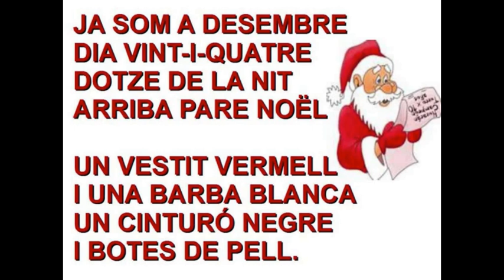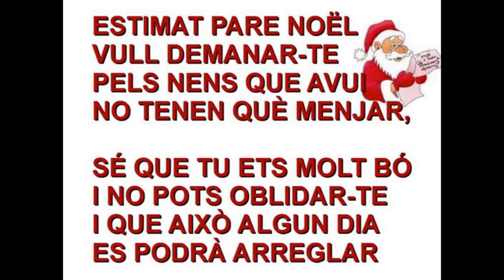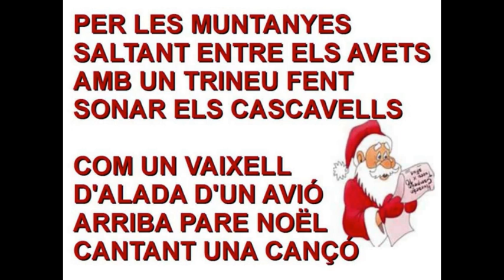Estimat Pare Noël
Aquí tenim la cançó del estimat Papa Noël
Interpretada per Dolors Barbany de l'Escola Bressol l'Alzina i per Fèlix de Blas a la veu, guitarra, piano , campanetes i cascavells. Gravada a l'abril de 2005. Santa Eulàlia de Ronçana.

Ja som al Desembre dia vint-i-quatre
dotze de la nit arriba el pare noël
un vestit vermell i una barba blanca
un cinturó negre i botes de pell

Per les muntanyes entre mig dels avets
amb un trineu fent sonar els cascavells
en un vaixell tal vegada en un avió
arriba el pare noël cantant una cançó
lo lo lo...

Per la xemeneia o per la finestra
entra de puntetes quan la gent ja dorm
pot estar nevant o fent una tempesta
però ell sempre porta regals per tothom

Estimat Pare Noël vull demanar-te
per els nens que avui no tenen res per menjar
sé que tu ets molt bo i no pots oblidar-te´n
i que això algun dia es podrà arreglar...